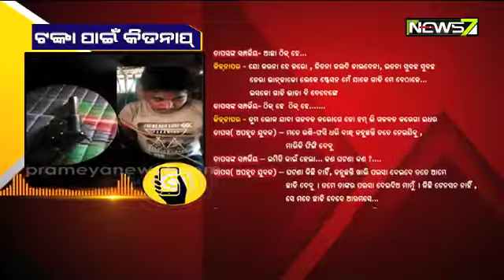Balasore Youth Kidnapped For Rs 8 Lakh, Ransom Video Goes Viral